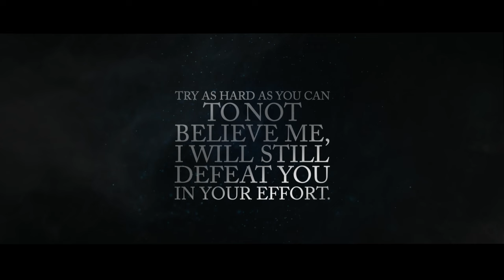👽ALIEN-MADE' ELLORA KAILASANATH TEMPLE | DARKMODE ©BeyporeSultan Vlog 174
*Vlog Details* 🎈🎈
Vlog:  ELLORA KAILASANATH TEMPLE | MAN MADE OR ALIEN MADE
Location : BEYPORE
Shot Date : 6 MAY 2021
Concept :  MYSTERY | CONSPIRACY
Support : BEYPORESULTAN | GOOGLE
*Socially Yours* 🎈🎈
*Credits*  🎈🎈
*Gears Used*  🎈🎈
Shot In : Canon 200D (18-55/55-250/10-18) | Nokia5
Microphone : Boya By-M1 | RODE MicPro Shotgun
Tripod(s): Amazon Basics | Joby Gorillapod 3K | SIMPEX
Machine : MacBook Pro